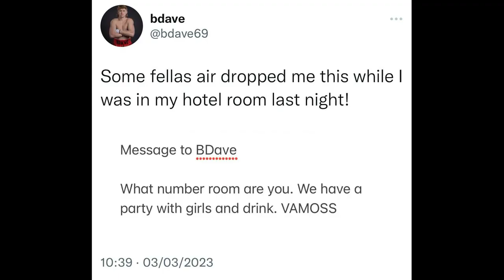'PINEDA IS NO B**** - EVEN AFTER THE KSI FIGHT!' - BDAVE STANDS UP FOR TAG-TEAM PARTNER LUIS PINEDA